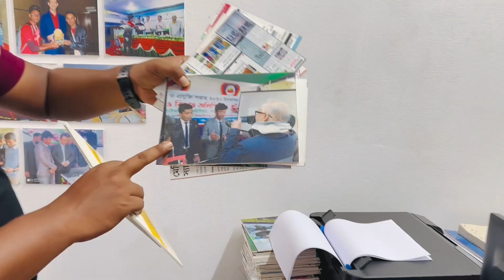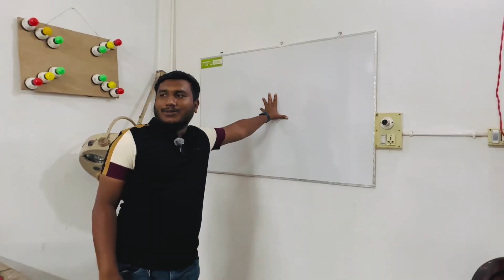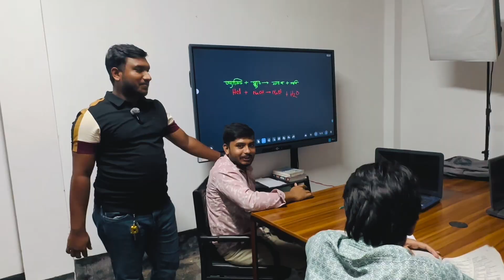Started my Own Startup | Inside My Company Inception BD | From Idea to Office ✨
Welcome to Inception BD! 🌟

Welcome to Inception, your gateway to the exciting world of Robotics, AI, and Programming education in BD

This channel focuses on providing content on Data Science, Artificial Intelligence, Machine Learning, Deep Learning, Computer Vision, Natural language processing, Generative AI, MLOPs, Python programming, etc. in  English.

My mission is to provide inspiration, motivation & good quality education to students for learning and human development, and to become an expert in Artificial Intelligence, Machine Learning, Deep Learning, Computer Vision, Natural language processing, Generative AI, MLOPs,  Python programming, and so on.

dswithbappy aims to provide unique & high-quality free education.
I believe that high-quality education is not just for the privileged few. It is the right of everyone who seeks it. My aim is to bring quality education to every single student. All I need from you is intent, and a ray of passion to learn.

Thanks!

YOU JUST NEED TO DO